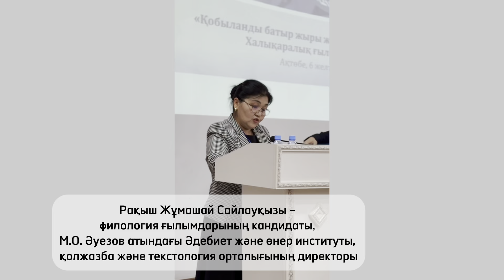“Қобыланды батыр және ұлттық қаһармандық рух” конференциясы. Эпостың 7 томдығы жарық көрді.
Халықаралық ғылыми конференция өтті.
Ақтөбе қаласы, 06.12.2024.